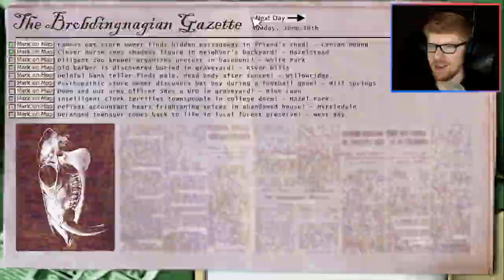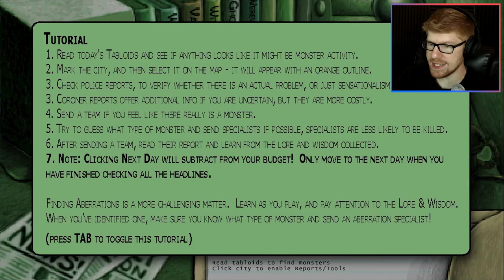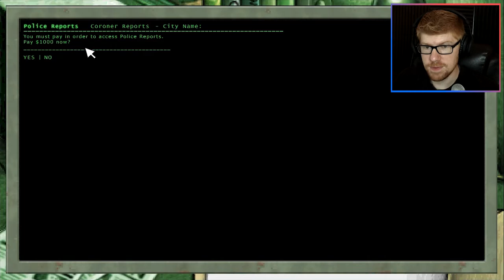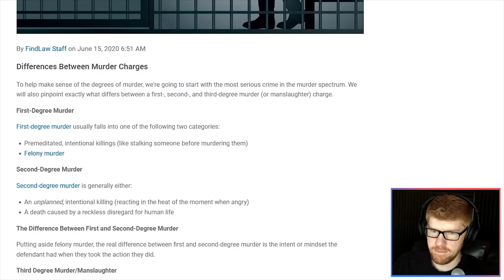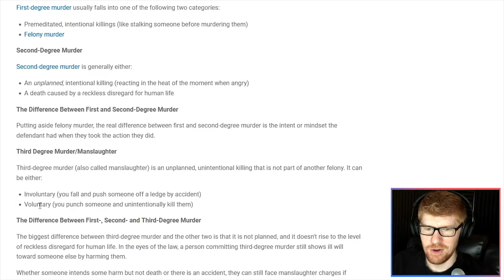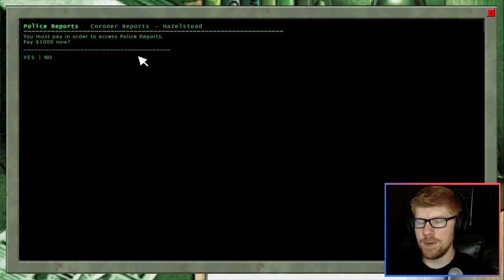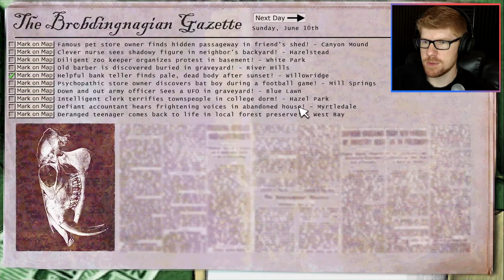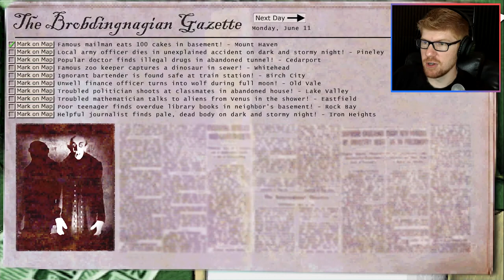Looking for Monsters in All the Wrong Places || MisterRed Plays Aberration Analyst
Time to pour a cup of coffee, kick back with a newspaper and some police reports, and find something spooky. My kind of day.